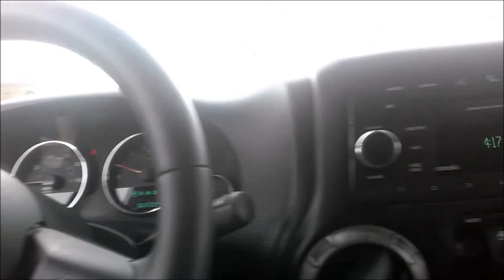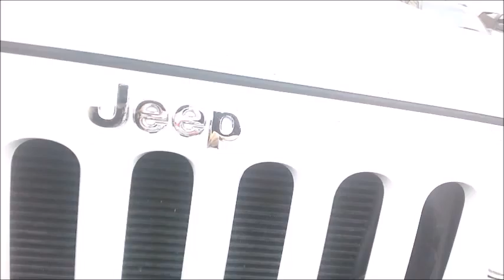Derrick 2015 JEEP WRANGLER Walk Around Video